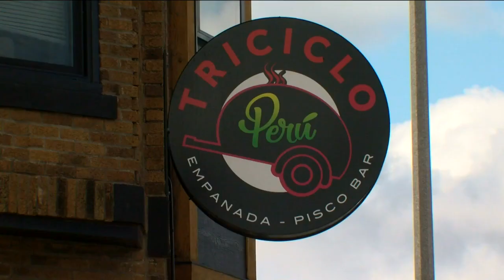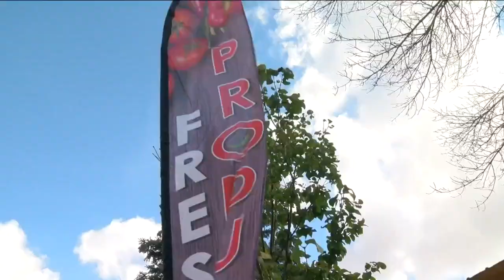Milwaukee's Martin Drive Neighborhood: Loyal residents, remarkably diverse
The Martin Drive Neighborhood is one of Milwaukee's best hidden gems!